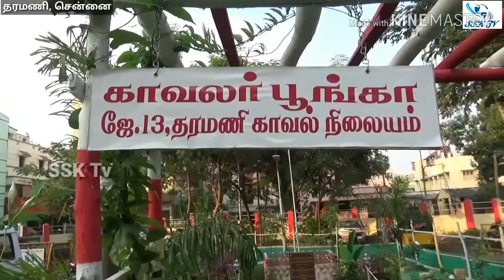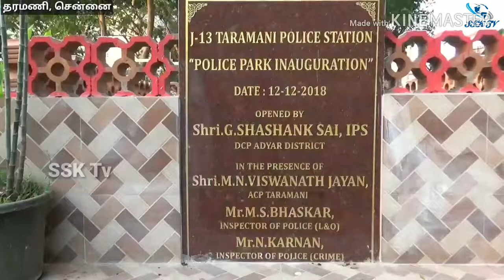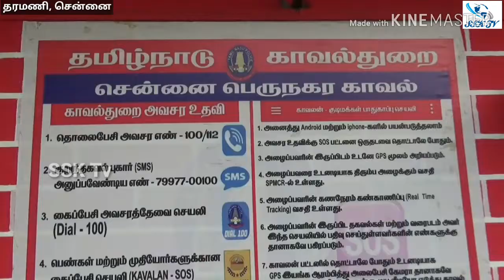என்ன இப்படி வைத்திருக்கிறார்கள் காவல் நிலையமா? ஐடி கம்பெனியா?